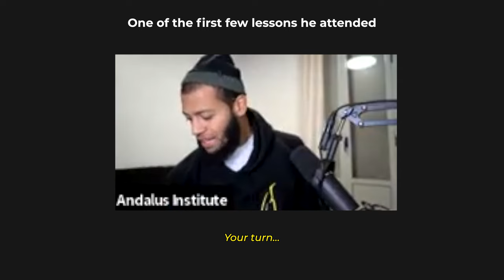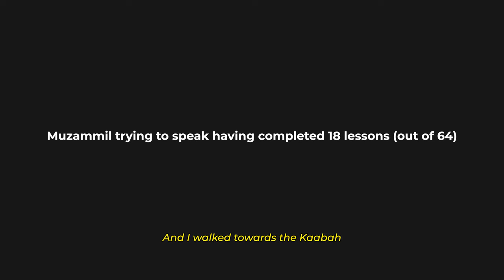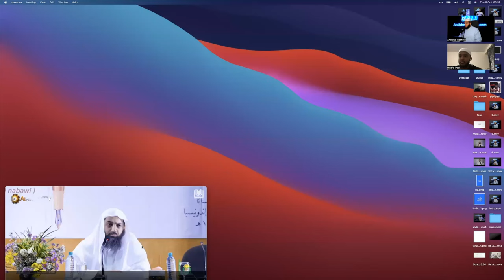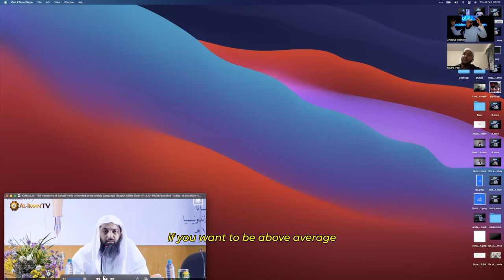From Zero to Fluent in Arabic in 827 Days Without Traveling to An Arab Country - Andalus Institute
Follow the institute on Ig: @the.andalusinstitute

00:00 - Intro
00:30- What will you see in the video
00:57 - Muzammil before (2020)
01:25 - Commentary about his level before
02:05 - Muzammil’s progress in the middle of the program
02:32 - Commentary on his level in the middle of the program
02:42 - The three stages before Native fluency in Arabic
04:05 - After the program speaking only in Arabic
04:50 - Commentary on his level after going through the program
05:05 - Learn the same way he did
05:40 - Live test of Muzammil’s understanding
12:17 - After the test commentary
14:44 - Outro